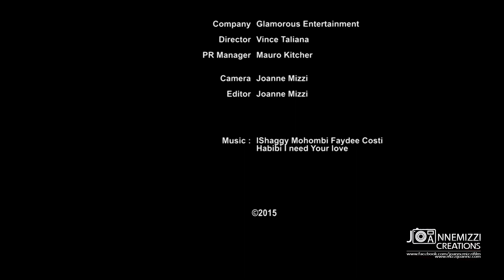Super Model Malta 2015 - Behind the Scenes - Part 2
Super Model Malta 2015
Behind the Scenes
Part 2